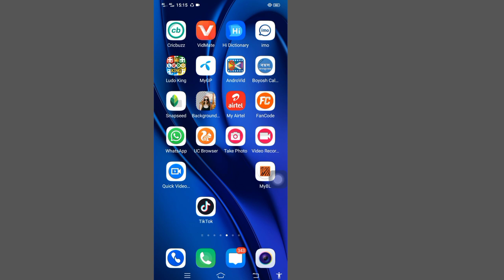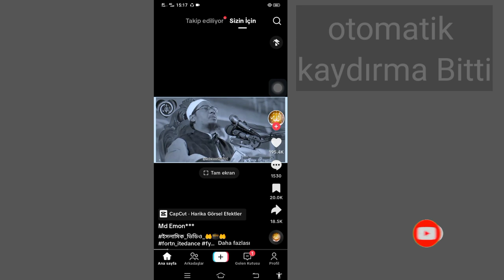Tiktok'ta Otomatik Kaydırma (2023) || Tiktok Video'da Otomatik Kaydırma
Tiktok'ta Otomatik Kaydırma (2023) |  Tiktok Video'da Otomatik Kaydırma | Tiktok'ta Otomatik Kaydırmayı Etkinleştir